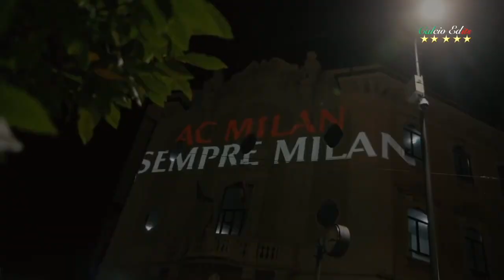AC Milan VS Juventus 2022 | Promo | HD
Drop ideas for the next video in the comments!!

Outro provided by Technical World